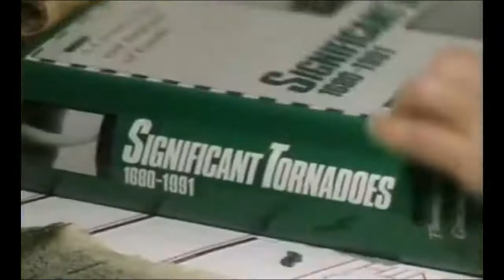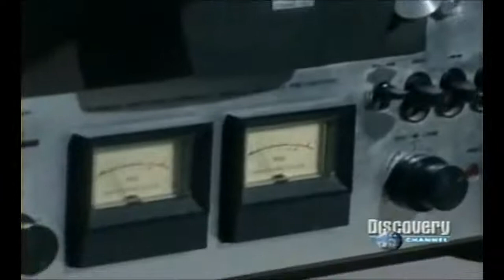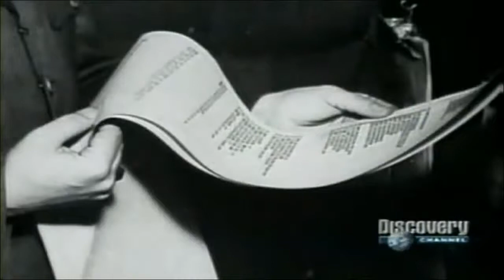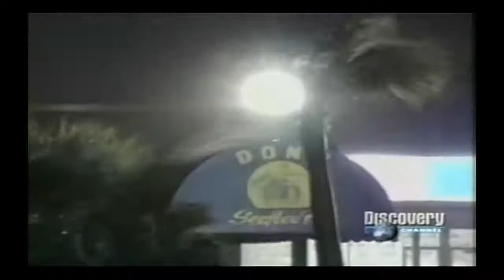Documentário Tornado Força Impressionante Dublado